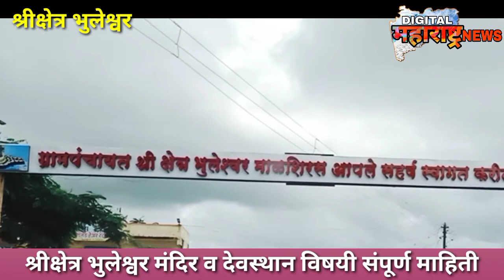श्रीक्षेत्र भुलेश्वर मंदिर व देवस्थान विषयी संपूर्ण माहिती...